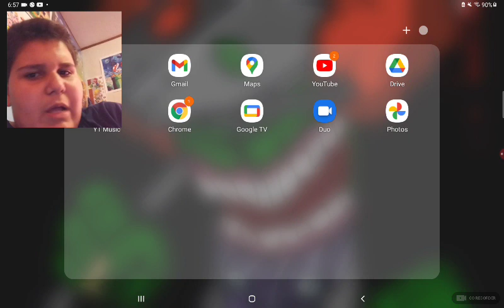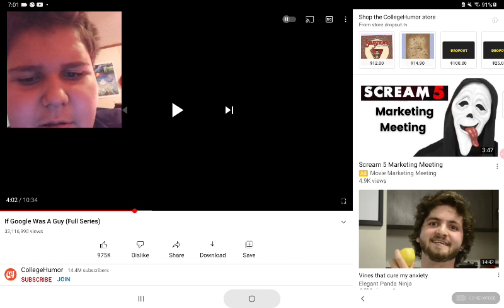viewing a video of if Google was a guy 1and 2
so I hope that you enjoy

can you guess these five countries without searching